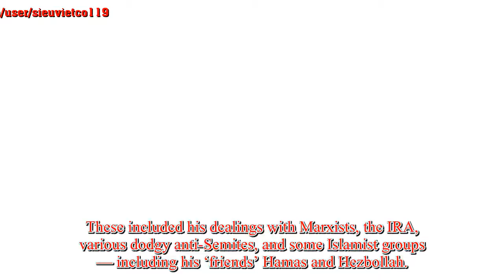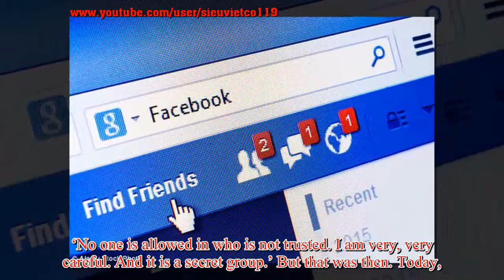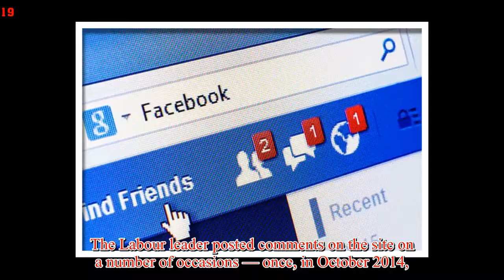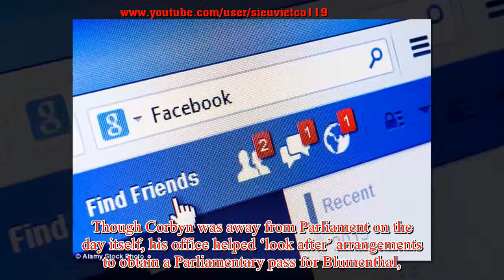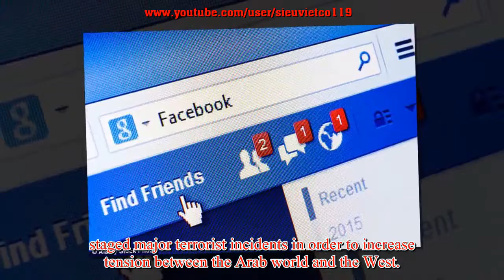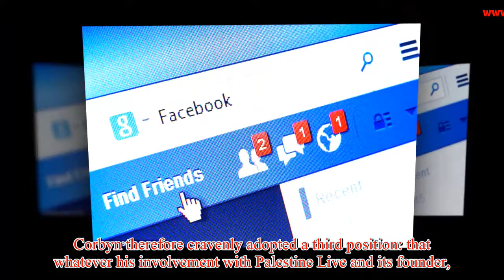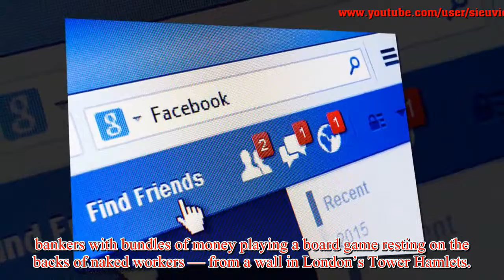Did Jeremy Corbyn really not know about the racist filth on the five Facebook sites he was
Did Jeremy Corbyn really not know about the racist filth on the five Facebook sites he was linked to? GUY ADAMS investigates
Days after Jeremy Corbyn won the 2015 Labour leadership election, party chiefs turned their attention to making this one-time joke candidate a credible contender to be Prime Minister. Staff were hired and office space was filled. PR strategies were discussed and policy was devised. Efforts were even made (with mixed success) to persuade the scruffy allotment-holder to put on a smarter suit and do up his tie. Behind the scenes, aides began attempting to airbrush from history some of the more embarrassing episodes from Corbyn’s 35 years on the hard-Left of British politics. These included his dealings with Marxists, the IRA, various dodgy anti-Semites, and some Islamist groups — including his ‘friends’ Hamas and Hezbollah. Efforts were made to clean up his Facebook page, where he had for several years been highly active. In particular, Corbyn was removed from Palestine Live, a group on the